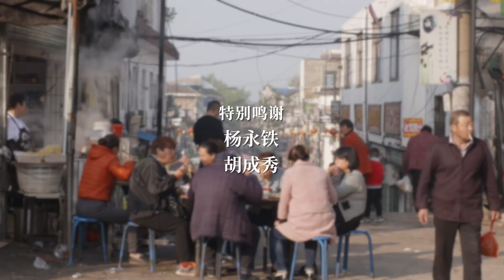美食台 | 全國只有安徽人這樣吃饊子！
年年端午吃粽子，今年給大家來點不一樣的，吃饊子，殊不知在湖北、河南、安徽一些地方，現在還有端午吃饊子的習俗呢。這種油炸麵食在全國各地都有，做法大同小異，安徽上窯的饊子個大條粗，必須在饊子界擁有名字。最重要的是，上窯人不僅單吃，還用饊子捲餅、泡牛肉湯、炒家常菜，可以說全國最會吃饊子的地方了。

The Dragon Boat Festival is today, so you must be expecting an episode about Zongzi, but guess what today we bring you Sanzi, a kind of fried noodles that some people in Hubei, Henan, and Anhui province have during the festival. It is in fact found all across China, but Shangyao city of Anhui province makes the Sanzi of all. And they are very creative in what to eat Sanzi with. They match Sanzi with pancakes, beef soup and even use it in stir-fry dishes.